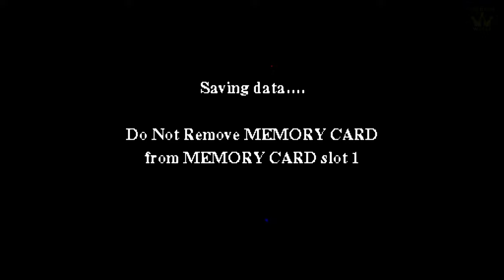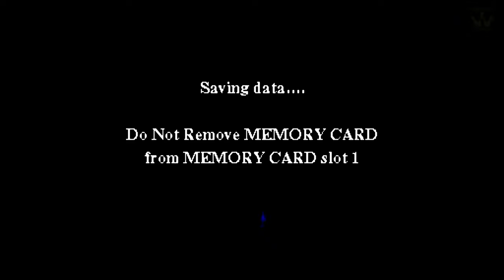Harry Potter: The Sorcerer's Stone (PS1) FULL GAME | Gameplay Movie Walkthrough【4K UHD】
【REAL 4K】Harry Potter: The Sorcerer's Stone (Playstation 1)  FULL GAME/Let's Play Game Guide with No Commentary Gameplay Movie walkthrough recorded in 4K60fps 3840x2160 60fps via PS1/PSX with in-game resolution of 4K with PGXP .

Enjoy the highest quality Harry Potter: The Sorcerer's Stone  longplay no commentary playthrough video on YouTube gameplay wise and video quality wise. This recorded video game showcases all characters, all boss fights, all cutscenes (4K), and all endings (secret & best ending)